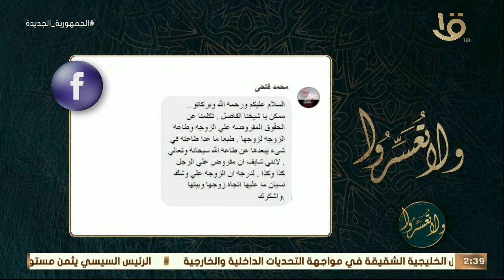ولا تعسروا | د. عمرو الورداني يوضح ما على الزوجين من حقوق وواجبات لاستقامة الأسرة والحياة الزوجية